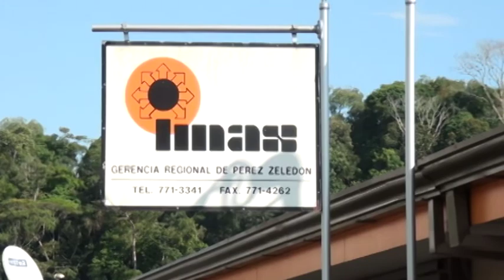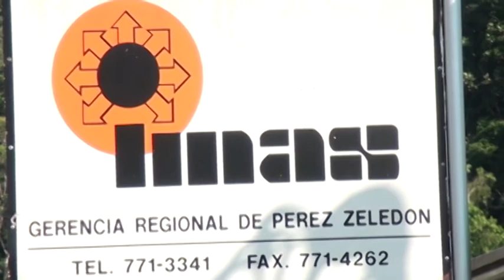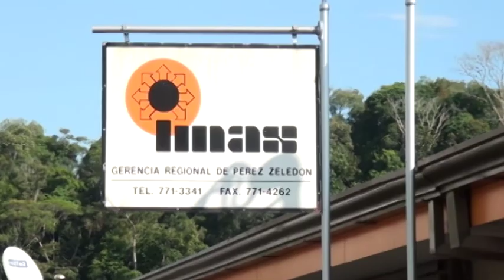Región Brunca recibirá 662 millones de colones del IMAS para proyectos comunales